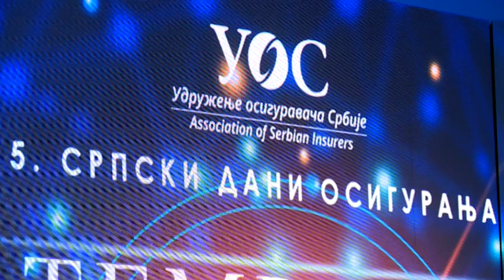MP517 PRILOG GRAWE osiguranje SDO2021 mr Christoph Czettl predsednik IO 28112921